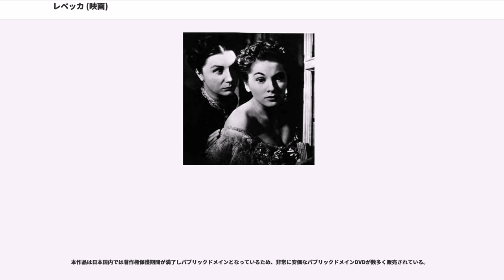レベッカ (映画)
『レベッカ』（"Rebecca"）は、1940年のアメリカ合衆国の。ダフニ・デュ・モーリエの『レベッカ』を原作とした、アルフレッド・ヒッチコックの映画作品。 英国で活躍していたヒッチコックの渡米第一作となったゴシック・ロマン。制作はセルズニック・プロ、米国内配給はユナイテッド・アーティスツが担当した。アカデミー賞最優秀作品賞と撮影賞（黒白部門）を獲得した。

1940年にアメリカ合衆国で制作・公開。日本での公開は1951年4月。オリジナル上映時間は130分。

ヴァン・ホッパー夫人の付き人（レディズ・コンパニオン）としてモンテカルロのホテルにやってきた「わたし」は、そこでイギリスの大金持ちであるマキシムと出会い、2人は恋に落ちる。マキシムは1年前にヨット事故で前妻レベッカを亡くしていたのだが、彼女はマキシムの後妻として、イギリスの彼の大邸宅へ行く決意をする。多くの使用人がいる邸宅の女主人として、控えめながらやっていこうとする彼女だったが、かつてのレベッカづきの使用人で、邸宅を取り仕切るダンヴァース夫人にはなかなか受け入れてもらえない。次第に「わたし」は前妻レベッカの見えない影に精神的に追いつめられていき、遂にはダンヴァース夫人に言われるまま、窓から身を投げようとしてしまう。そのとき、偶然に上がった花火の音で「わたし」は正気を取り戻すが、その花火は難破船が見つかったことを知らせるものであった。見つかった船はレベッカのヨットで、船内からレベッカの死体が見つかる。レベッカは嵐の夜にヨットで遭難し、流れ着いた死体をマキシムが確認して既に葬られていたことから、改めてレベッカの死因が調べられることになる。レベッカの「従兄（cousin）」と称する愛人だったジャックはマキシムによる殺害の可能性を主張する。疑心暗鬼に陥った「わたし」にマキシムはレベッカの死の真相を語る。その日、かねてよりレベッカの放蕩に悩まされ続けていたマキシムは、彼を罵倒するレベッカに詰め寄ったところ、彼女が倒れて頭を打って死んでしまったために、その遺体を運び入れたヨットごと沈めたのである。一方、死の当日にレベッカと面会した医師が、レベッカが不治の癌に冒されていたことを証言したことから、レベッカの死は自殺によるものと断定される。実は、自殺を決めたレベッカは自らの病を隠したままマキシムに自分を殺させようとしていたのである。レベッカによる呪縛からようやく解き放たれた2人だったが、屋敷は狂ったダンヴァース夫人によって火をつけられ、彼女とともに焼け落ちて行った。

ヒッチコックは制作の数年前に「レベッカ」の映画化を検討したが、版権が取れずに断念した経緯があったため、この作品を手がけることには乗り気だったと思われる。しかし、それまで常に自作の脚本に関与してきたのに「レベッカ」のシナリオには参加できず、しかも制作中にプロデューサー、デヴィッド・O・セルズニックから多くの横やりが入っており、ヒッチコックにとってはおおいに不本意な制作環境であったという。

セルズニックは配役にあたってオリヴィア・デ・ハヴィランドを主人公にと考えていたが、彼女はすでにサミュエル・ゴールドウィンの作品の出演が決まっていたので諦めた。その後彼女の妹のジョーン・フォンテインに打診したが、彼女のエージェントは全く別の女優を推薦してきた。結局ロレッタ・ヤング、ヴィヴィアン・リー、アン・バクスター（彼女はヒッチコックのお気に入りで後に『私は告発する』(1953）で出演させている）なども選択肢になったが、特に役作りの上でヤングとリーは間違った選択になると思い、結局ジョーン・フォンテインに落ち着いた。しかし、当時のフォンテインは大スターではなかったため、スタジオ側は彼女が主演と聞いて落胆したと伝えられる。

セルズニックはキャロル・ロンバードを主演させるために5万ドルの映画権料を支払い、男性側の主演にロナルド・コールマンを考えていた。しかし、近年発見されたセルズニックのメモによると、これではロンバードに引っ張られて殺人の陰謀に加わったような印象を受けるとして、コールマンは役を降りた。次の選択にはローレンス・オリヴィエやウ...